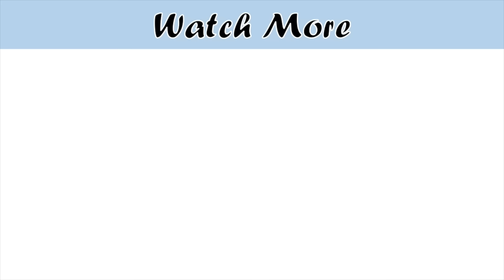Special Samosa Chaat & Chutney step by step recipe with Chanay & chutni , Aloo Samosa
crispy aloo samosa with meethi chutney & Chanay gravy by Cooking with passion